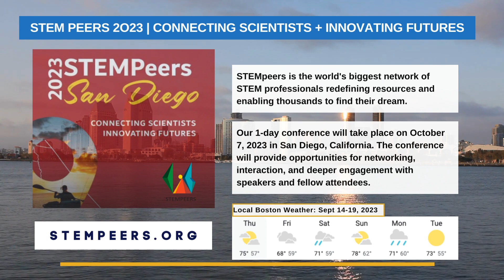The StemPeers 2023 conference to take place in San Diego on Oct 7, 2023